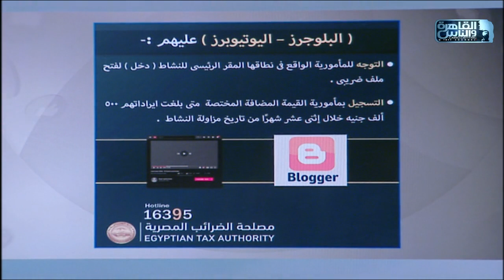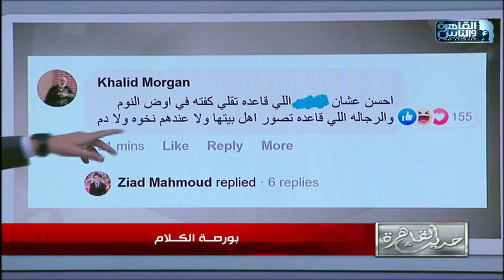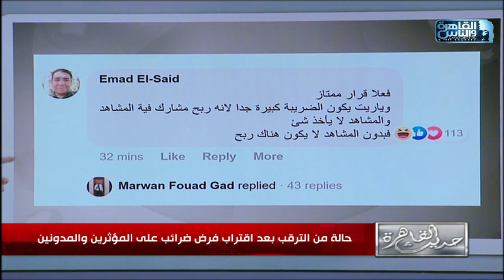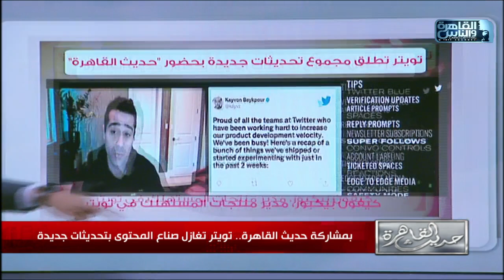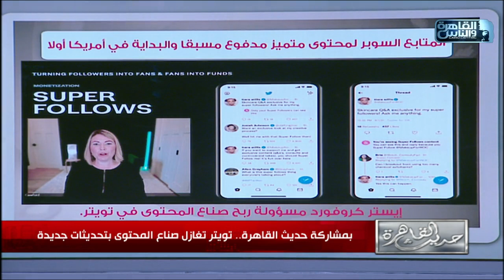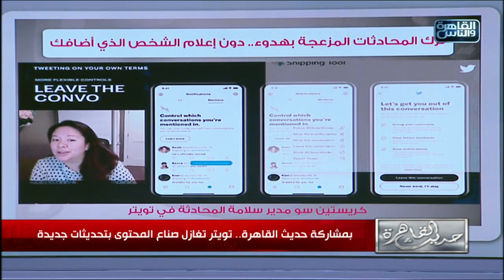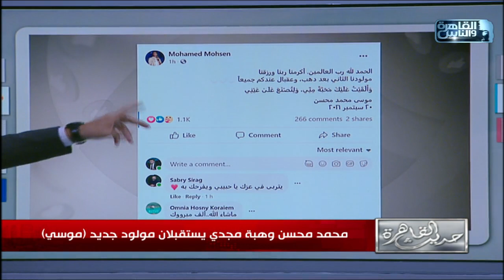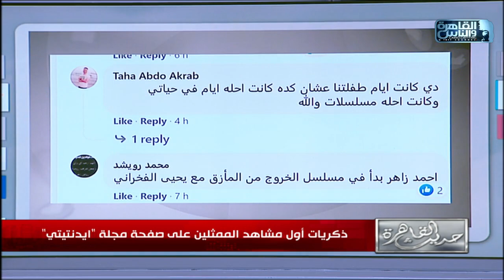بدايات الممثلين ومولود محمد محسن وضرائب اليوتيوبرز في بورصة الكلام مع خالد البرماوي